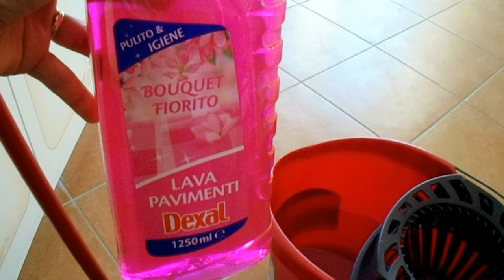CLEANING ROUTINE - PULIZIE DELLA MIA CAMERA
in questo video piliamo insieme tutti gli arredi della mia camera da letto. Aspetto i vostri commenti. Un bacione Federica